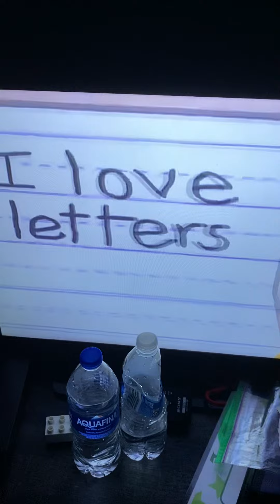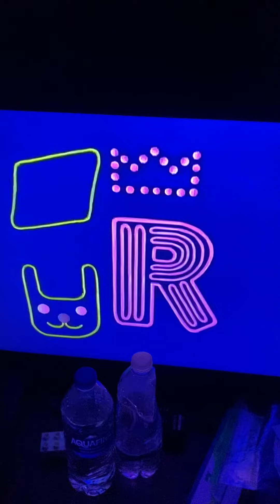Noggin Moose A Moose Zee Letter Song A to Z